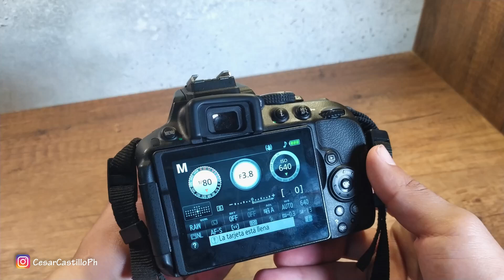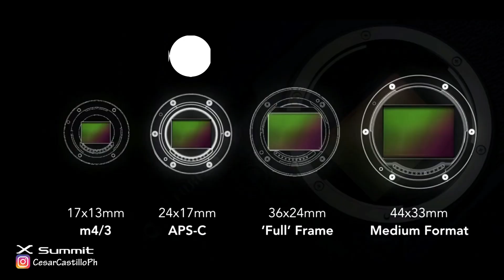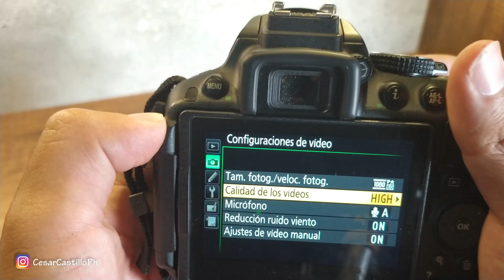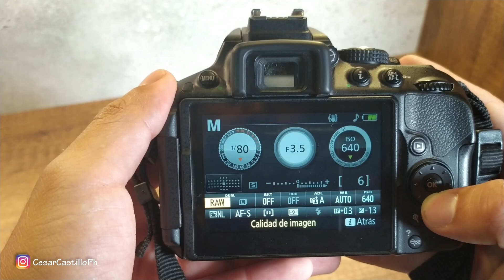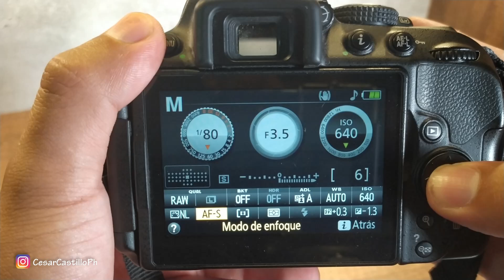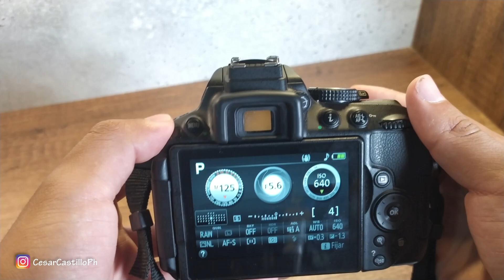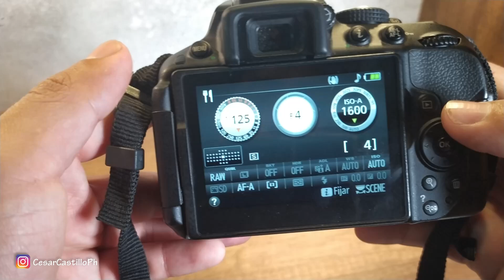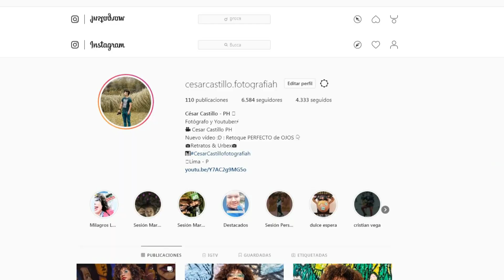Nikon D5300 Unboxing y revisión !! | CÁMARA PERFECTA 😍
Una cámara de 24 MPx, con objetivo 18-55, Wi-Fi, GPS, y lo más importante para mí, es capaz de grabar vídeo full HD a 60 fps.
Guía sobre lo bueno y malo de la Nikon d5300 en español.

😱Para tener que te den un buen precio dices que vienes departe de CESAR PORTILLA , que viste la UMBOXING en el CANAL y automáticamente te dan UN PRECIO ESPECIAL.💸

DATO IMPORTANTE PARA QUE SIRVEN LOS BOTONES DE TU NIKON DE :
Modos P, S, A y M:

P — Automático programado - Tu controlaras solo el (ISO) y la cámara pone todo lo demás automáticamente

S — Automático con prioridad a la obturación - Significa que tu puedes usar la (VELOCIDAD) que creas conveniente y la cámara automáticamente ya te pone el diafragma y la velocidad.

A — Automático con prioridad al diafragma - Osea tu puedes controlar manualmente el (DIAFRAGMA( pero todo lo demás parámetros como ISO y Velocidad es automático.

M — Manual - Tu puedes elegir todos los parámetros desde el ISO , V , F , ect